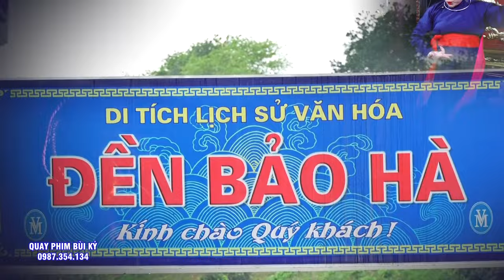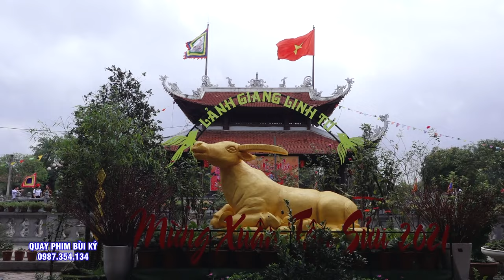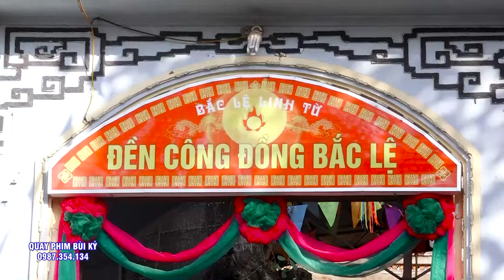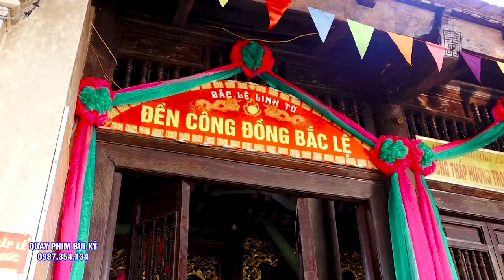Xem Thầy Cứu NGười Tại Đền Ông 7 - Đồng Thầy Phúc Hạnh Loan Giá Tại Bảo Hà